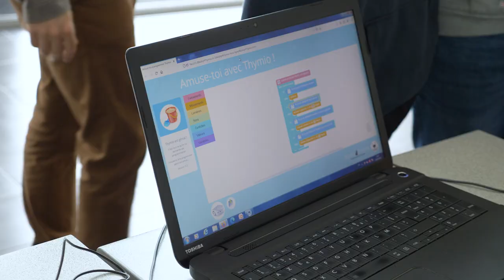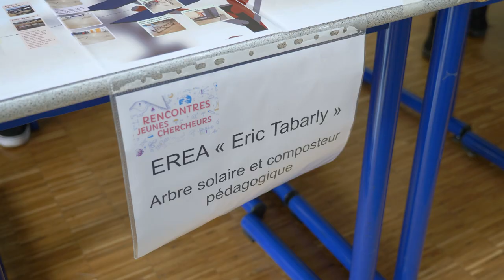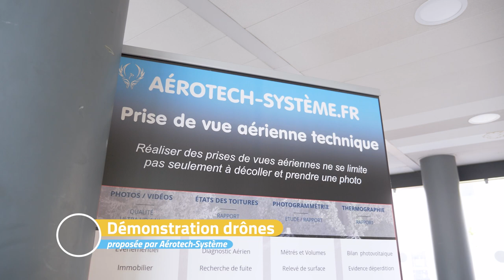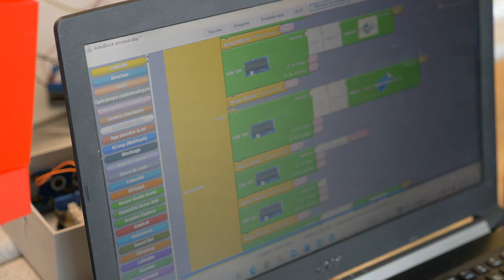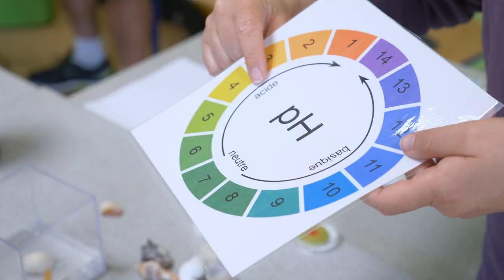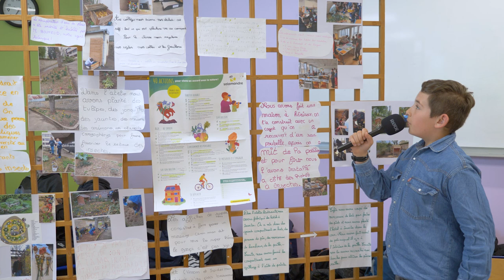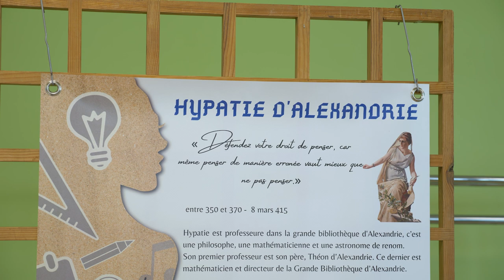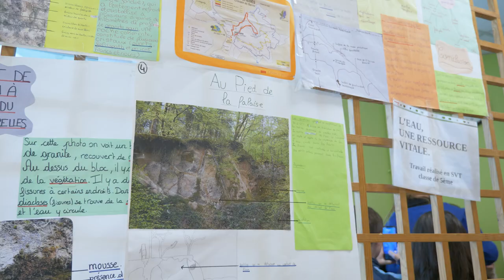Reportage RJC 2023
Les Rencontres Jeunes Chercheurs de l'Indre 2023 se sont déroulées à l'IUT de Châteauroux le vendredi 5 mai : découvrez les projets présentés par différents établissements de l'Indre.

Reportage réalisé par Jérôme Grenouilloux.